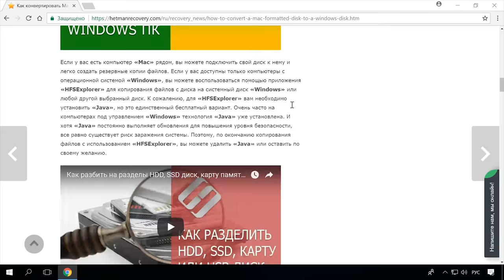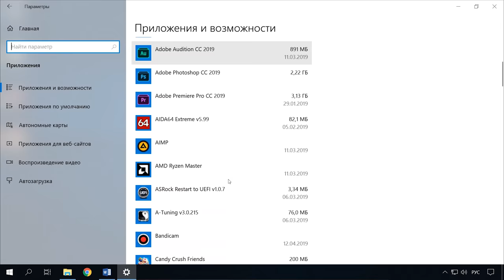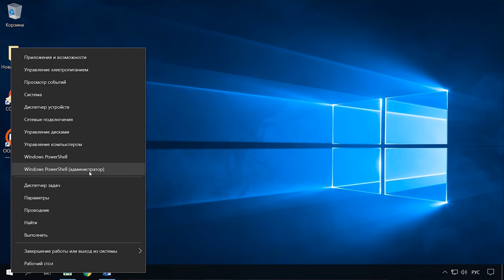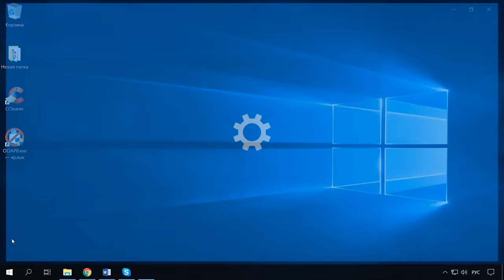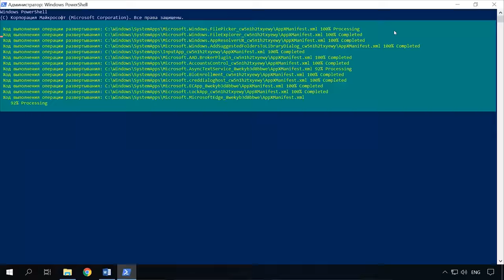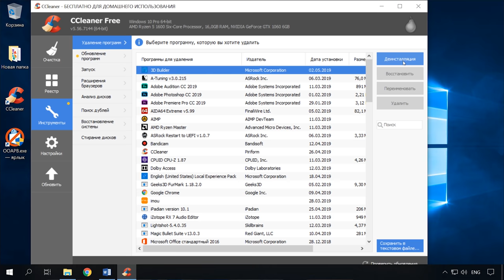❌Как удалить встроенные приложения Windows Edge, Internet Explorer, Media Player и QuickTime, Xbox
👍 Смотрите как удалить стандартные приложения в операционной системе Windows 10. Каждый выпуск операционной системы Windows оснащен набором предустановленного программного обеспечения (браузерами Edge и Internet Explorer, универсальные приложения «Календарь», «Почта», «Новости», «Карты», «Камера» и т.д.).

Одними вы постоянно пользуетесь, а другие и вовсе ни разу не запускали. И такие программы только занимают драгоценное место на диске. Некоторые из этих приложений можно просто удалить через удаление программ, а другие удалить таким способом не получится.

Содержание:
00:00 - Вступление;
1:21 - Удаление приложений стандартным способом;
1:54 - Удаление приложений с помощью Windows PowerShell;
3:31 - Как удалить Internet Explorer;
4:21 - Как восстановить предустановленные приложения;
4:45 - Удаление и восстановление с помощью стороннего ПО;

Так можно удалить следующие приложения:
Удалить 3D Builder
Get-AppxPackage *3dbuilder* | Remove-AppxPackage

Удалить Get Office:
Get-AppxPackage *officehub* | Remove-AppxPackage

Удалить Будильник и часы:
Get-AppxPackage *WindowsAlarms* | Remove-AppxPackage

Удалить Калькулятор:
Get-AppxPackage *WindowsCalculator* | Remove-AppxPackage

Удалить Камера:
Get-AppxPackage *WindowsCamera* | Remove-AppxPackage

Удалить Candy Crush Soda Saga:
Get-AppxPackage *CandyCrushSodaSaga* | Remove-AppxPackage

Удалить Facebook:
Get-AppxPackage *Facebook* | Remove-AppxPackage

Удалить Центр отзывов:
Get-AppxPackage *WindowsFeedbackHub* | Remove-AppxPackage

Удалить Советы:
Get-AppxPackage *Getstarted* | Remove-AppxPackage

Удалить Minecraft: Windows 10 Edition:
Get-AppxPackage *MinecraftUWP* | Remove-AppxPackage

Удалить Skype:
Get-AppxPackage *Microsoft.SkypeApp* | Remove-AppxPackage

Удалить Get Started:
Get-AppxPackage *getstarted* | Remove-AppxPackage

Удалить Погода:
Get-AppxPackage *bingweather* | Remove-AppxPackage

Удалить Музыка Groove:
Get-AppxPackage *ZuneMusic* | Remove-AppxPackage

Удалить Карты:
Get-AppxPackage *WindowsMaps* | Remove-AppxPackage

Удалить Календарь и Почту:
Get-AppxPackage *windowscommunicationsapps* | Remove-AppxPackage

Удалить Microsoft Solitaire Collection:
Get-AppxPackage *MicrosoftSolitaireCollection* | Remove-AppxPackage

Удалить Финансы:
Get-AppxPackage *bingfinance* | Remove-AppxPackage

Удалить Кино и ТВ:
Get-AppxPackage *ZuneVideo* | Remove-AppxPackage

Удалить OneNote:
Get-AppxPackage *OneNote* | Remove-AppxPackage

Удалить Netflix:
Get-AppxPackage *Netflix* | Remove-AppxPackage

Удалить Paint 3D:
Get-AppxPackage *MSPaint* | Remove-AppxPackage

Удалить Люди:
Get-AppxPackage *People* | Remove-AppxPackage

Удалить 3D-просмотр:
Get-AppxPackage *Microsoft3DViewer* | Remove-AppxPackage

Удалить Платные данные Wi-Fi и сотовой сети
Get-AppxPackage *OneConnect* | Remove-AppxPackage

Удалить Диспетчер телефонов:
Get-AppxPackage *windowsphone* | Remove-AppxPackage

Удалить Фотографии:
Get-AppxPackage *Photos* | Remove-AppxPackage

Удалить Sticky Notes:
Get-AppxPackage *MicrosoftStickyNotes* | Remove-AppxPackage

Удалить Магазин (не рекомендуется):
Get-AppxPackage *WindowsStore* | Remove-AppxPackage

Удалить Спорт:
Get-AppxPackage *bingsports* | Remove-AppxPackage

Удалить Запись голоса:
Get-AppxPackage *soundrecorder* | Remove-AppxPackage

Удалить Новости:
Get-AppxPackage *BingNews* | Remove-AppxPackag

 Удалить Xbox:
Get-AppxPackage *XboxApp* | Remove-AppxPackage

Удалить Microsoft Edge:
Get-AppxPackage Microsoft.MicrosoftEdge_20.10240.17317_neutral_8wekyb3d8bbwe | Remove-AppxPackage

Удалить Internet Explorer:
Disable-WindowsOptionalFeature -FeatureName Internet-Explorer-Optional-amd64 –Online

- Как создать, удалить точку восстановления или откатить систему Windows 10

Смотрите другие ролики на тему: WindowsEdge, WindowsExplorer, Windows10.